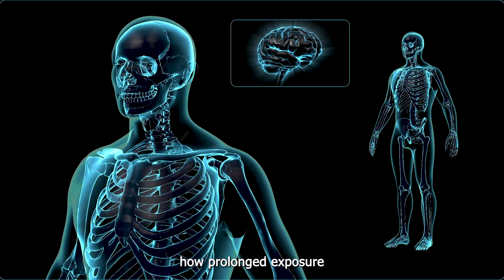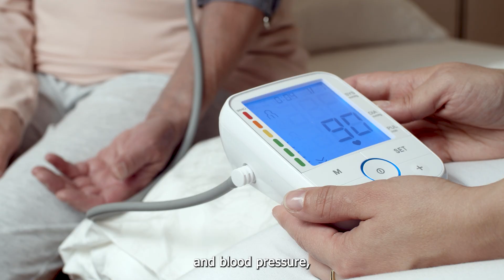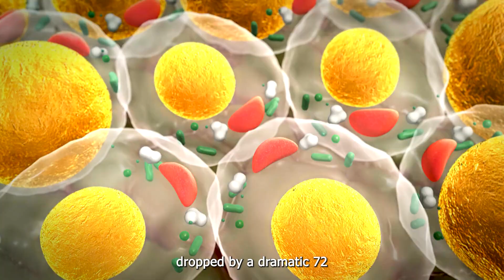Man Spends 100 Days Underwater, Becomes 10 Years Young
Meet Joseph Dituri, a 56-year-old retired Navy diver who has taken his passion for the ocean to new depths. Dituri has spent his career investigating how extreme environments affect the human body. Driven by curiosity, Dituri made an ambitious plan to live underwater for an extended period. His goal was to push the limits of human endurance while collecting valuable data that could impact fields ranging from medicine to deep-sea exploration and even space travel.